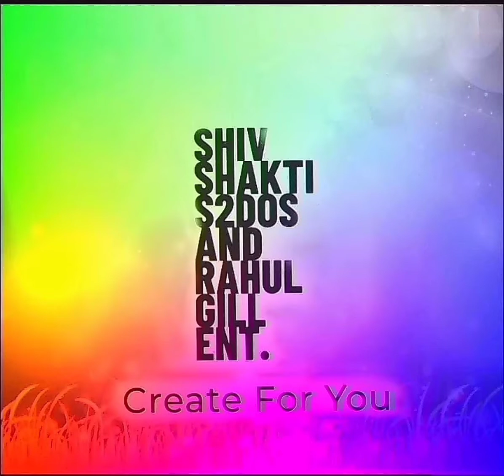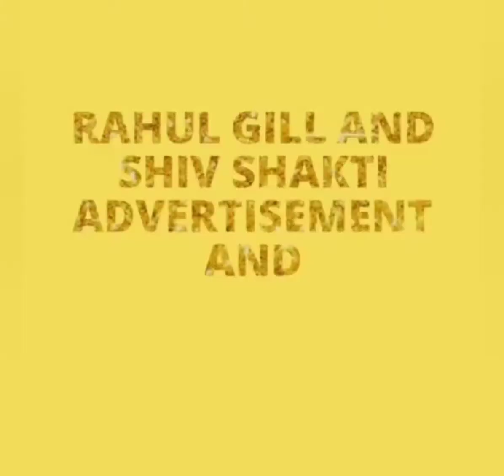I Leave Social Media May Be In Future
I am Rahul And I Have No More Subscribes And Views In Last 3 Years My Both Channels Don't Get Any Viral Videos .The Most Views Coming On Boloindya ,Josh ,And Moj App So This Is The Reason I Leave Social Media May Be In Future .